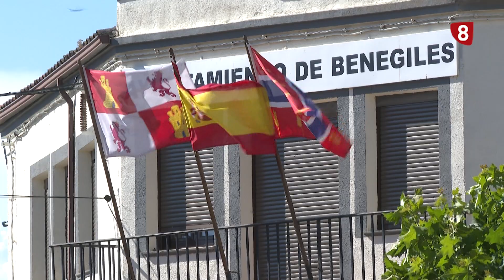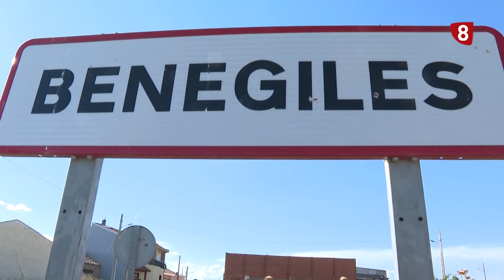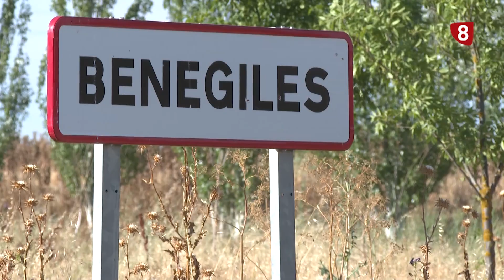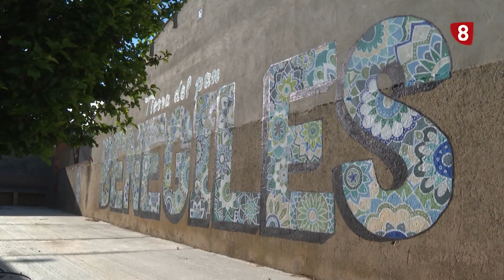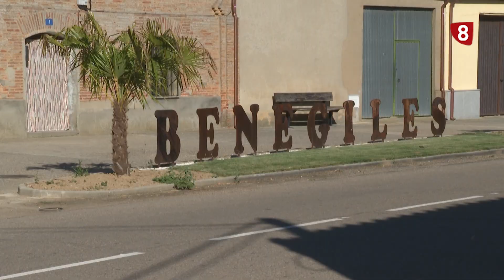Volverte a ver Benegiles